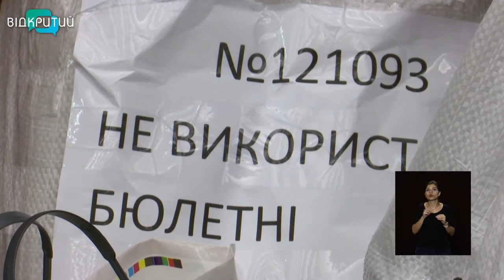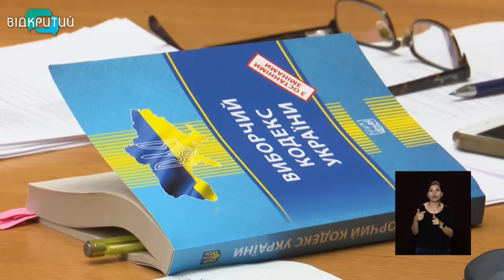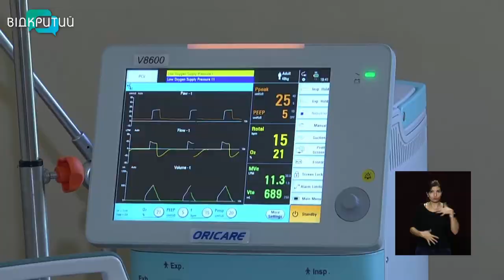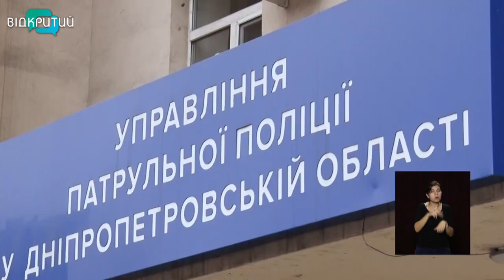Новини OPEN NEWS від 27 жовтня 2020 року 13:15